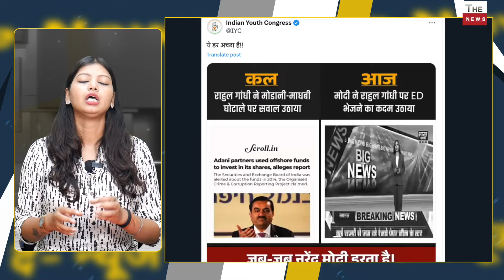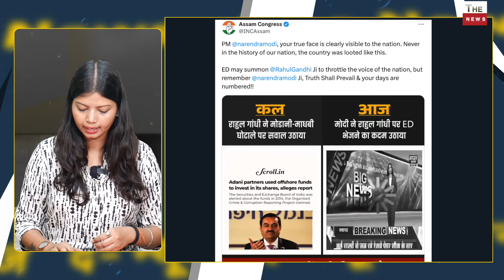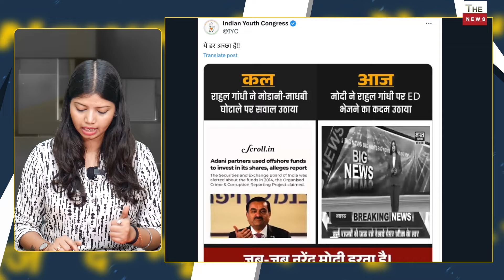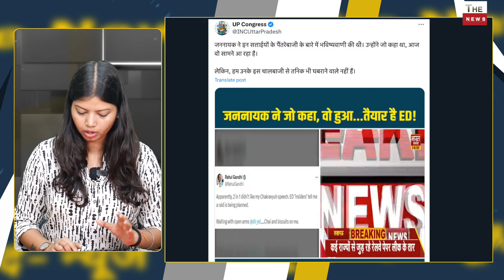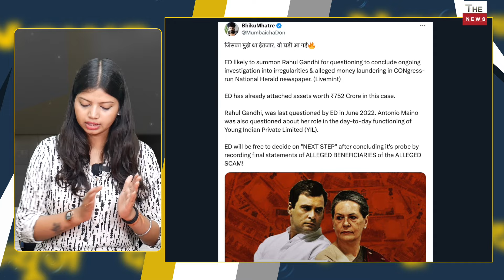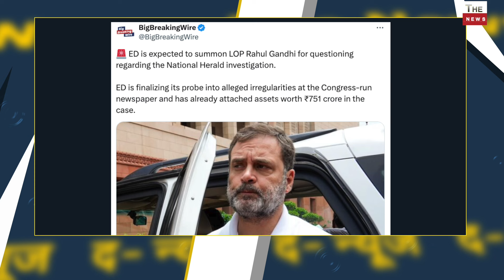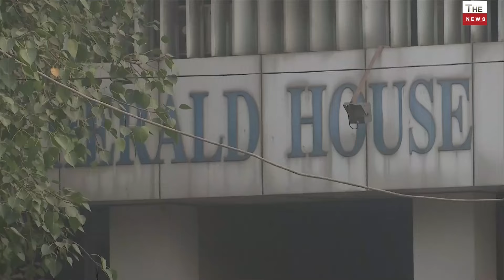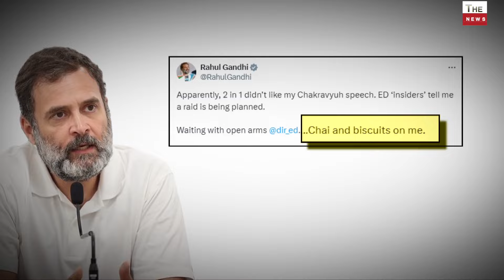राहुल गांधी पर ED के एक्शन से पहले रोने लगी पूरी कांग्रेस National Herald | Rahul Gandhi